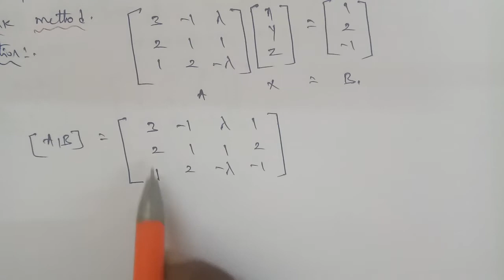TN 12th Business maths chapter 1 exercise 1.1 question number 6